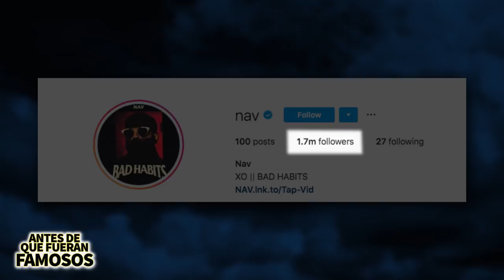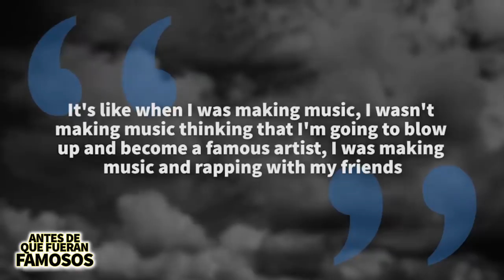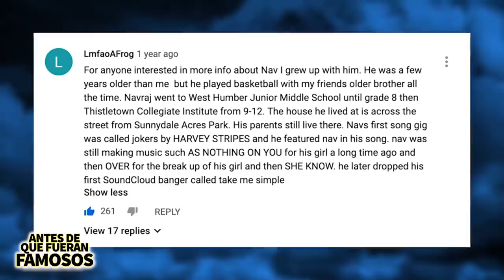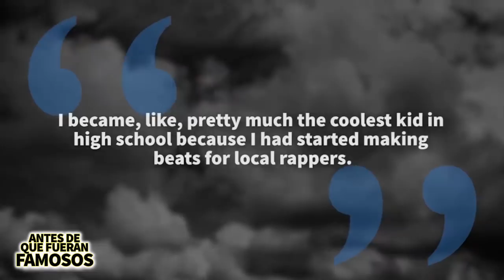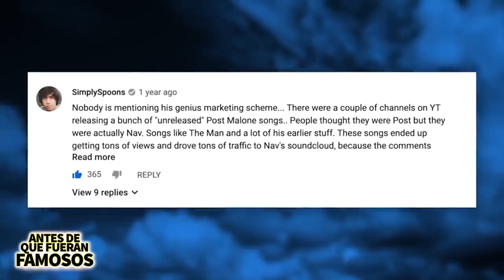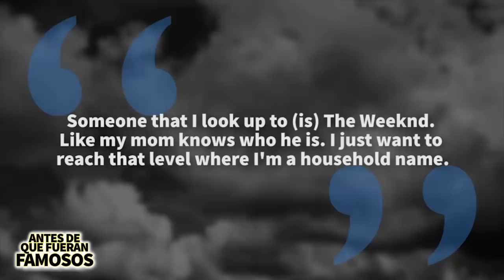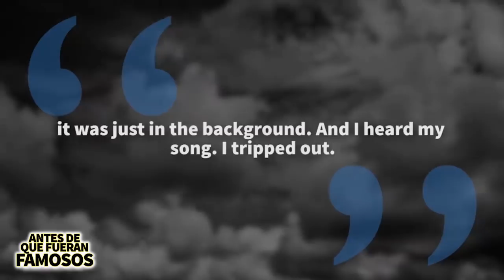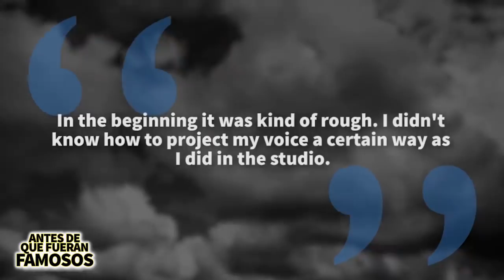Nav | Antes De Que Fueran Famosos | Rapero Misterioso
Nav es uno de los raperos más solicitados por todo el misterio que lo envuelve, el hombre no habla demasiado en entrevistas y en realidad le gusta guardarse para el mismo,e s por eso que cuando me pedían su biografía era tan difícil de hacer, pero juntamos la información necesaria para hablarles un poco de Nav antes de la fama.